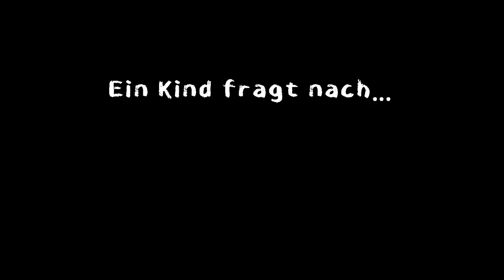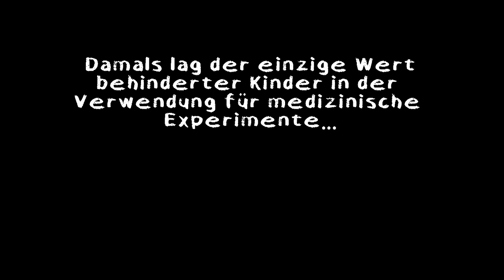20.11. Tag der Kinderrechte (Trailer)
Anlässlich des Tages der Kinderrechte wurde von der Kinder- und Jugendpsychiatrie gemeinsam mit der Erwachsenenpsychiatrie am Krankenhaus Bozen ein Videobeitrag mit dem Titel „Kinderrechte Kindgerecht“ erstellt und in eine aktuelle historische Gesamtaufarbeitung der Würde, des Wertes und der Rechte der Kinder eingearbeitet.